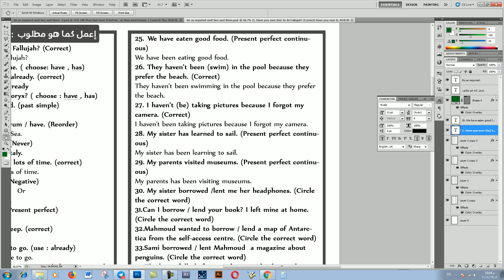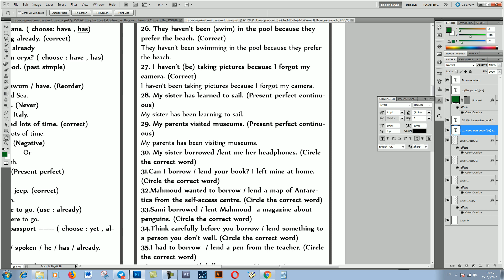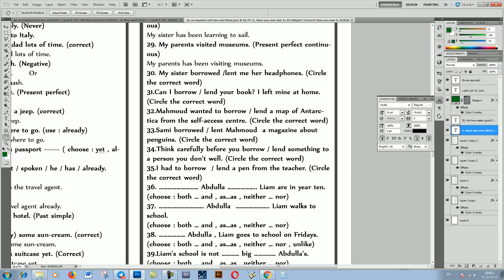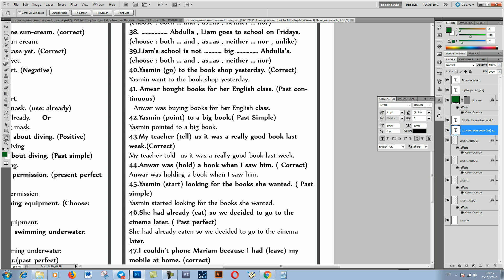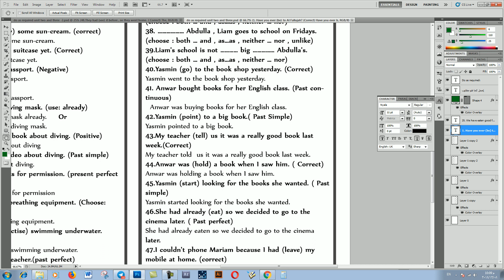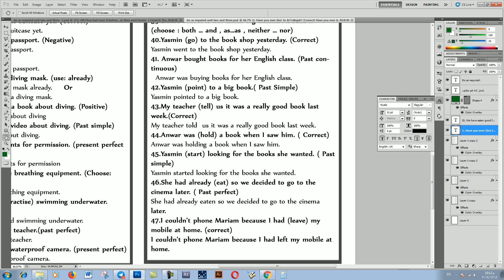الجزء الثاني من قواعد الوحدة الثانية و الثالثة للصف الرابع الاعدادي